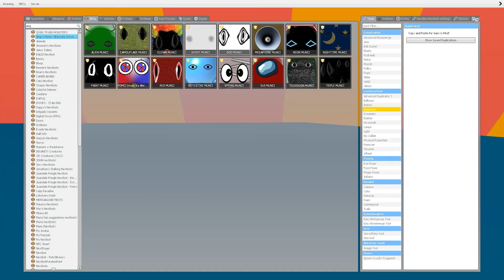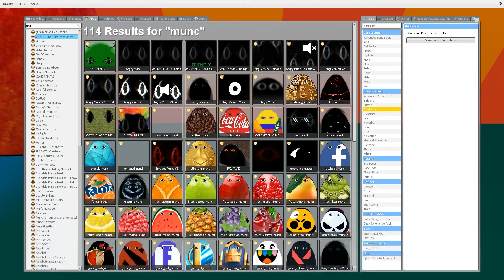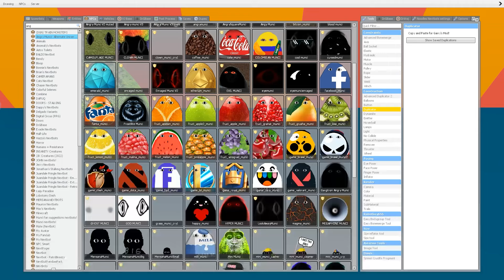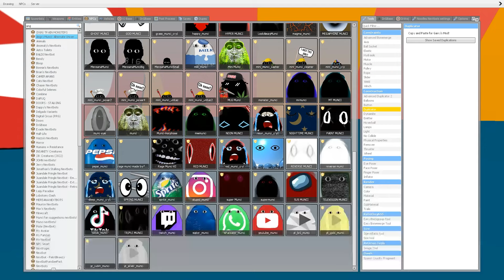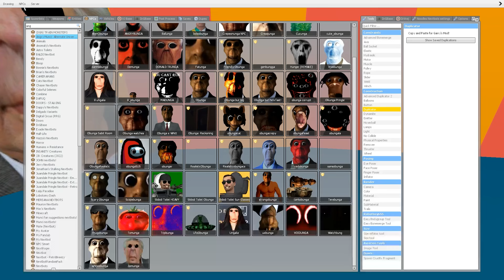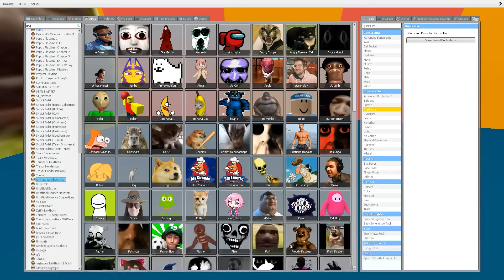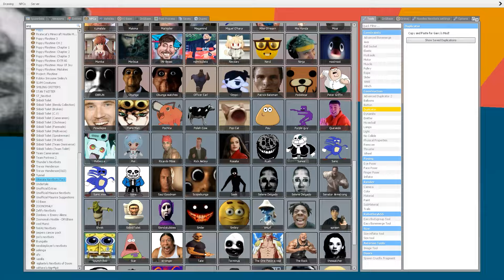NEW Angry MUNCI Nextbots Obunga Nextbots Family Gargitron Nextbots & Ultimate Nextbots Gmod